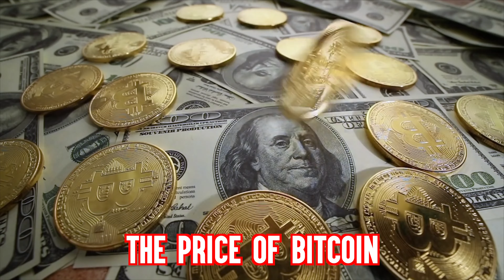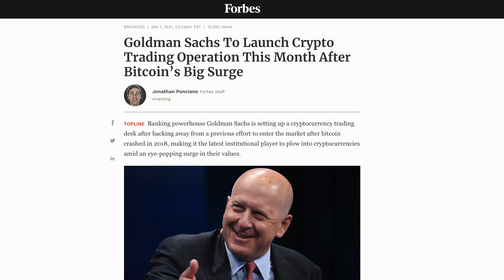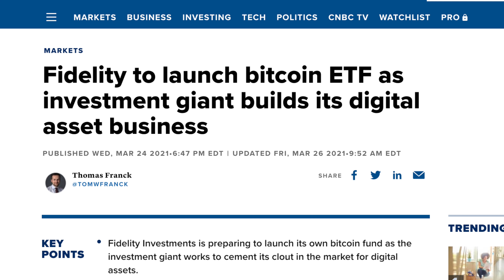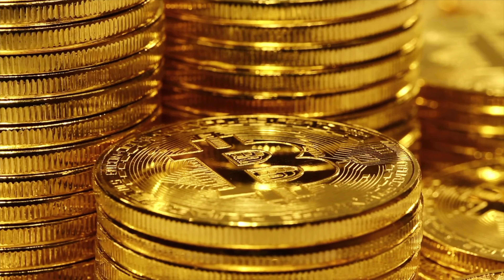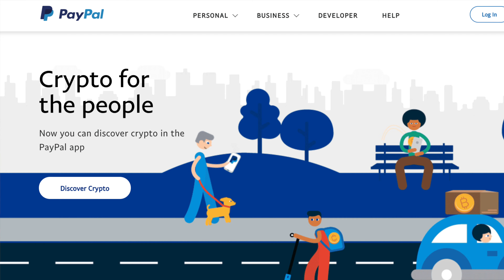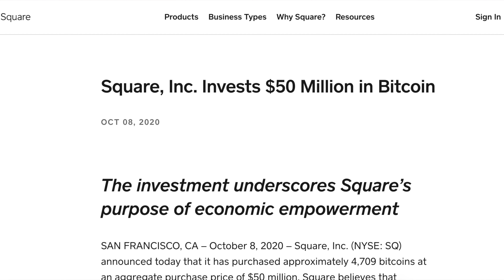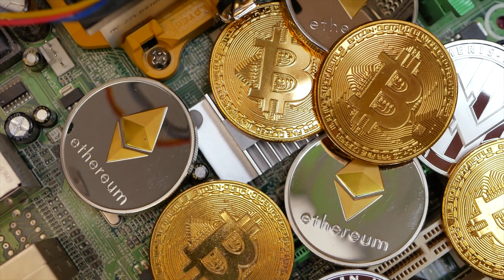BITCOIN TO $100,000 (Watch Before Buying More!)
BITCOIN PREDICTION TO $100,000 IN 2021 ! Bitcoin Price 2021 will reach $100,000 this year! Many believe that this Bitcoin Prediction will come true. In this video, I go over why Bitcoin Price Prediction will reach $100,000 before the end of 2021.

TIMESTAMPS
00:00 - Introduction
00:56 - Bitcoin Being Considered an Asset Class
03:49 - Bitcoin Accepted As Payment
04:59 - Companies Buying Bitcoin

Link to my ENTIRE YouTube Setup & Favorite Finance Books:

🥇Gemini "Get $10 free Bitcoin!"
✳️Blockfi "Get $250 free Bitcoin!"
✅Webull "Get two free stocks!"

Bitcoin Price Prediction for 2021. Many believe that the price of Bitcoin will reach $100,000 in 2021! Bitcoin Price 2021 will be an all-time high. Will this prediction come true for Bitcoin?
Bitcoin has reached an all-time high of over $61,000. If you invested the first stimulus check into Bitcoin, you would have $10,842. In this video, I am going to go over reasons Bitcoin may reach $100,000+ or higher before the end of the year. There is wide adoption of Bitcoin happening around as you're watching this.The more companies adopt Bitcoin, the more that the public accepts Bitcoin leading to the public wanting to own and buying Bitcoin Which will ultimately make the price of Bitcoin go up. Only 21 million Bitcoin. Bitcoin and other cryptocurrencies are slowly being considered an asset class. Goldman Saks Last year they gave five reasons bitcoin is not an asset class and not a suitable investment. This month they Launch Crypto Trading Operation according to Forbes article
Crypto EFTs
There are already crypto ETFs out there
But, there isn't one in the US yet... Coming soon!
Bitcoin ETF by Fidelity. Fidelity filed with the SEC on March 24 a preliminary registration
statement on behalf of its Wise Origin Bitcoin Trust — an exchange-traded fund that would track the performance of Bitcoin as measured by its Fidelity Bitcoin Index. Fidelity would consider Bitcoin an asset class. People would be more willing to invest in Bitcoin. This would be easy for them to buy Bitcoin.
Why this will Bring Bitcoin to $100k in 2021:
If Fidelity creates the Bitcoin ETF, Other brokerages, like Vanguard, TD Ameritrade, etc will need to follow in order to remain competitive with each other. They ALL will need to buy Bitcoin Accept Bitcoin As Payment. Multi-billion dollar Companies are accepting Bitcoin as payment. You can now buy a Tesla with Bitcoin and that is one of the reasons Bitcoin Price Prediction  2021 is $100,000. Bitcoin Price is being used what it was intended to be used as: as a currency and replacement for fiat money. More companies will follow and start accepting Bitcoin and other cryptocurrencies as payment. Consumers will see it and become accustomed to it, thus being more comfortable buying Bitcoin.
Companies Investing in Bitcoin
Why Are Companies Buying Bitcoin 2021? One is that some company founders believe in Bitcoin Price Prediction. Other companies are getting into Bitcoin because of customer demand.

If you make it this far, leave a comment saying, “BITCOIN TO THE MOON”